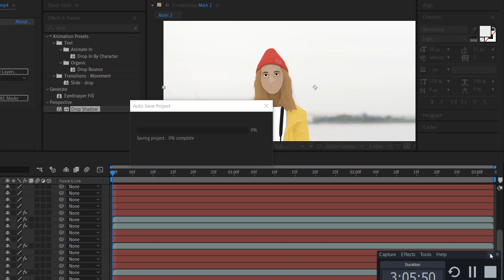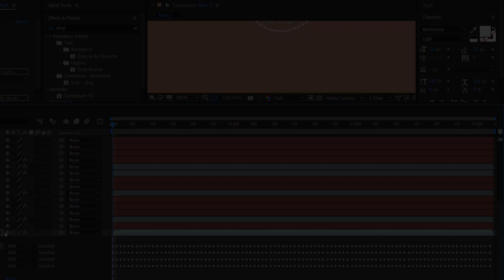Animate Characters into Live Action Video | Cartoon Rotoscope Animation in After Effects | TIMELAPSE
This character animation was created using Rotoscope Animation Technique in After Effect.

Hello Guys and Welcome to Traffic Kreation!

This Channel shares Daily Youtube Issues, After Effect Tutorials, Character Animation,  Shopify Tutorials, Intro - Outro Template and Adobe Photoshop Tutorials.

A back story would be that Traffic Kreation is trying to gain that lost confidence through this channel.

Please support with all your Hearts! Join TK journey with your Love, Support and Mandatory Critics. Hope you enjoy every video!

Credits:
Background footage Used --

Footage Used for Animation --

For further inquiries Do contact on the links given below!